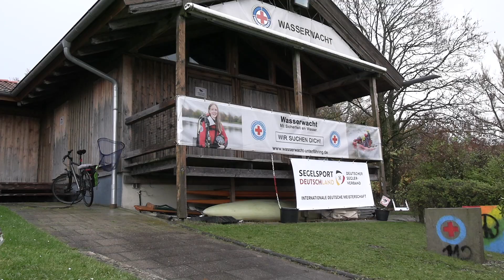int. Deutsche Meisterschaft 2022 | Marblehead | RACE 2 | MYC - München | Feringasee | RC SAILING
Am 05. und 06. November 2022 trafen sich 15 Segler am Feringasee bei München um den Deutschen Meister der Marblehead Klasse zu ermitteln. Vielen Dank an alle beteiligten und ein besonderer Dank an die Wasserwacht Unterföhring. unsere Homepage